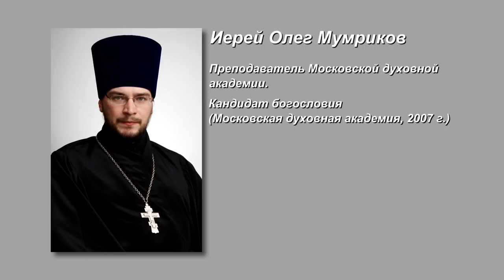Прп. Максим Исповедник и естественнонаучная апологетика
"Значение учения преподобного Максима Исповедника о божественных логосах для современной православной естественнонаучной апологетики".

Доклад иерея Олега Мумрикова, преподавателя Московской духовной академии, прочитанный им 16 ноября 2012 года в рамках открытого семинара кафедры богословия Московской духовной академии, приуроченного к 1350-летию со дня кончины преподобного Максима Исповедника.

(Публикуется с сокращениями)